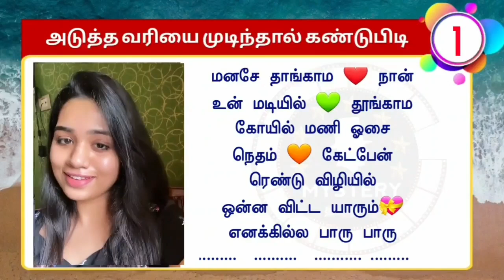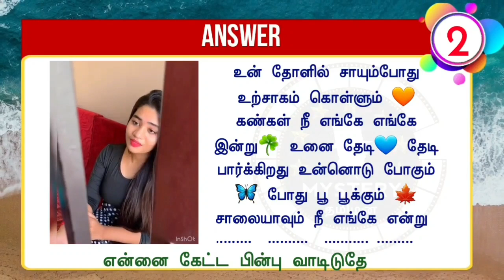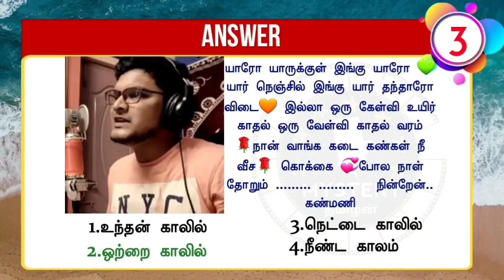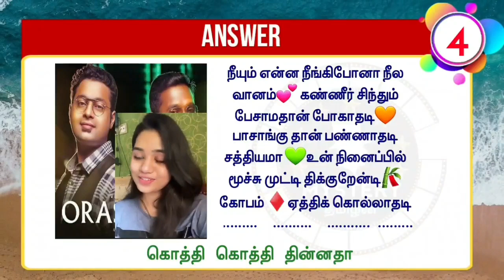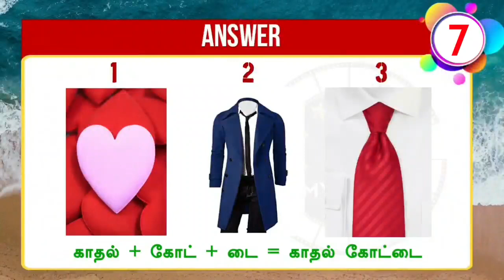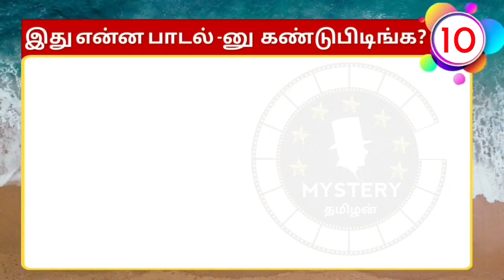Tamil Songs Quiz Game #321 |🥰Mystery தமிழன் | ⚘Brain Games Tamil | Tamil Riddles with Answer❤